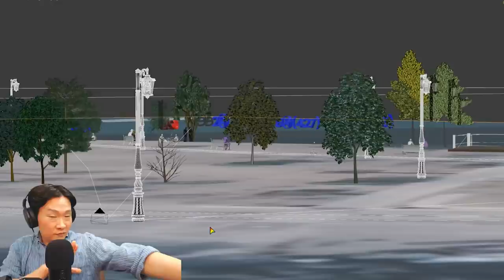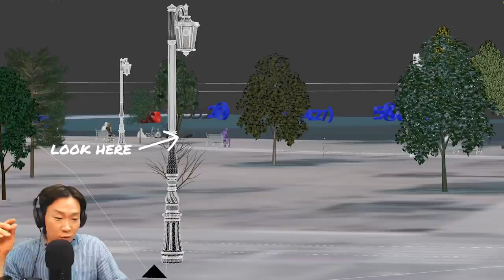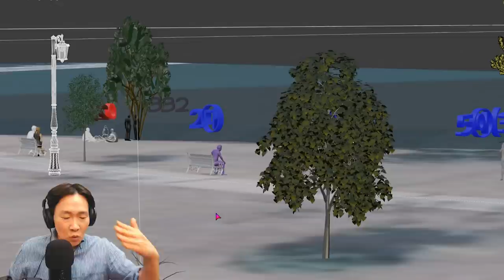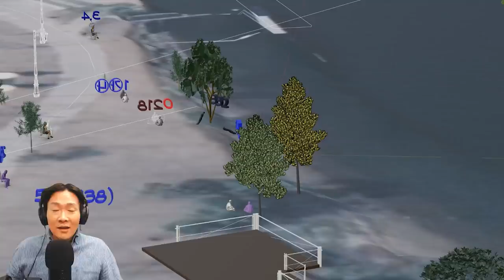New 3-D Model & High Resolution CCTV | Is it a Done Deal in Son Jung Min Case?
Does newly created 3-D modeling and high resolution CCTV footage make the Son Jung Min case a done deal? With the new images, more people can understand the critical missing time period that gives more credibility to the 3:31 a.m. theory. This theory, based on official CCTV camera footage,  explains how the 22-year-old medical student tragically went missing on April 26, 2021 in the Han River in Seoul, Korea.

With these combined representations of what happened during the critical ten minutes that the police investigation seems to either gloss over or misrepresent, we clearly see the following should the 3:31 a.m. theory be true:
1) 3:31-3:32 a.m.: SJM is pushed over the embankment onto the rocks with Mr. A jumping down a few seconds later.
2) 3:32-3:33 a.m.: Two eyewitnesses approach the embankment. One sprints away and the other quickly walks away in what looks like panic or fear.
3) 3:35 a.m.: Only Mr. A re-emerges from the rocky riverside back to the grassy knoll.
4) 3:36 a.m.: Mr. A paces around the tree.
5) 3:37-3:38 a.m.: Mr. A calls his parents. A flash from a witness's camera is seen taking the photo as seen in the police report that only shows Mr. A. The photo does not show SJM nor Witness #1. The photo in the police report contradicts the witness statement in the police department's own police report.

What do you think? Does this warrant a more thorough investigation by the prosecution, particularly into the time frame of 3:30 a.m. to 4:30 a.m.? More particularly, should we take the heat off of focusing so much on Mr. A and rather concentrate more intently on what happened to Son Jung Min? It is, after all, the mystery of the Korean college student who went missing in the Han River. It's not about the friend who randomly invited him and ended up as the only one alive who left the same area with his friend's phone right after his friend went missing and was later found dead meters away in the river a few days later.

3D Art Essentials

The Seoulite is a home for the next generation of intellectuals of a borderless world.
Global. Digital. Brave. Intersectional.

Audible for Free

Medium: theseoulite